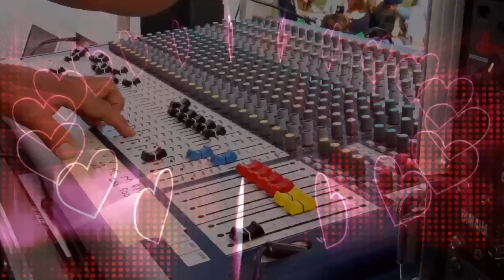Silence Is Not Golden, Wake Up America!, Ep. 52 | Easy Street Radio Show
Today Rob Talks About "Silence Is Not Golden, Wake Up America"
Episode 52

Easy Street Radio Show Ball Caps:

Rangerrob Poopy Bags On Rolls & Fabric Dispenser:

Rangerrob Poopy Bags, Rolls Only Refills:

RangerRob Original Sheets: